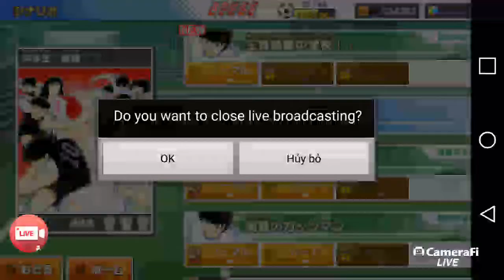Captain Tsubasa: Tatakae Dream Team - Online [ Adroid / Ios ]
Captain Tsubasa II: Super Striker is a Sports game, developed and published by Tecmo, which was released in Japan in 1990. This game is a continuation of the “Cinematic Soccer” series of games started on the Famicom. “Cinematic Soccer” refers to the style of the gameplay. Rather than being a straight forward soccer sim. Many of the Captain Tsubasa games featured fully animated cut scenes throughout the match leaving the player to make key strategic decisions and then watch the outcome.